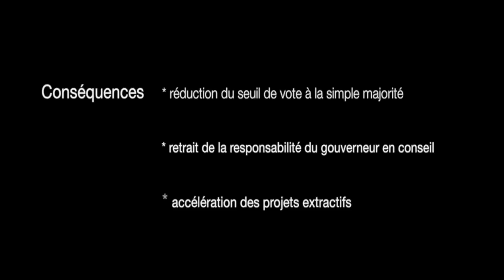Idle No More: Genest-Jourdain dénonce le projet de loi C-45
Suite au dévoilement des récents projets de loi du gouvernement conservateur, le député de Manicouagan (NPD), Jonathan Genest-Jourdain, annonçait en janvier dernier une tournée de rencontres publiques visant à expliquer et dénoncer la portée de ces mesures, adoptées sans réel débat.

Ce premier segment vidéo porte sur les changements majeurs apportés au mode de désignation des terres de réserve dans le projet de loi C-45 (chapitre 8)

Le tournage s'est déroulé dans les communautés innues de Pessamit et Ekuanitshit.

De telles modifications ouvrent toutes grandes les portes des réserves aux promoteurs et à l'industrie, avec l'objectif à peine voilé de livrer les territoires traditionnels aux corporations minières.